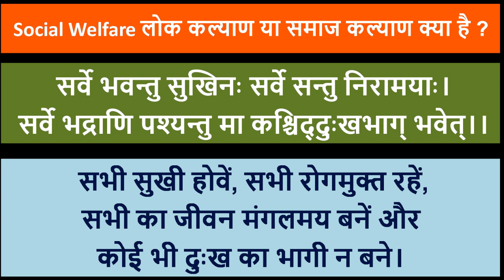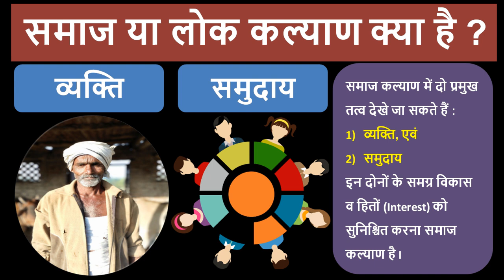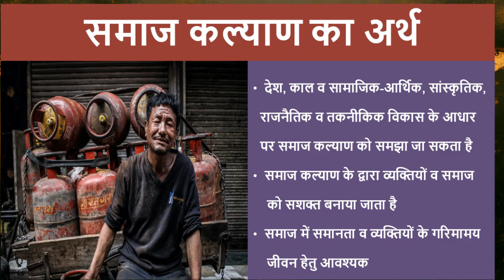What is social welfare I social welfare: meaning, concept definition, features I MSW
समाजकल्याण क्या है ? What is Social Welfare ?
समाजकार्य MSW, BSW, UGC-NET, समाजशात्र UPSC, PSC exams